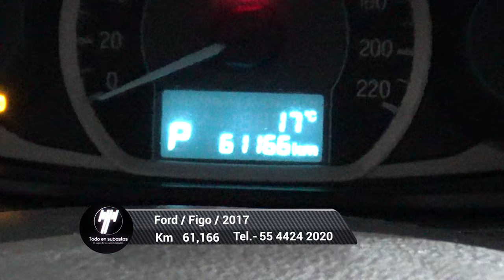Ford / Figo / 2017 - 3155